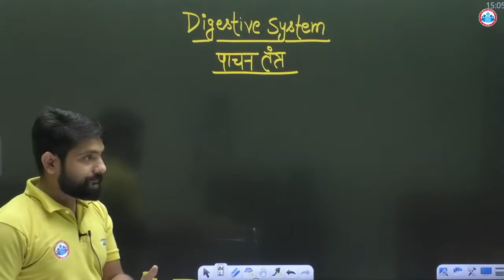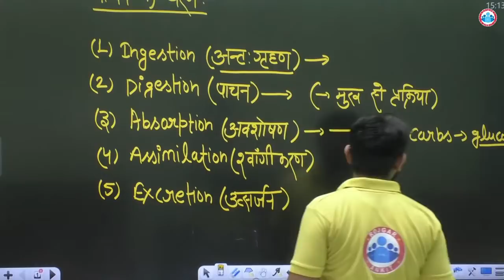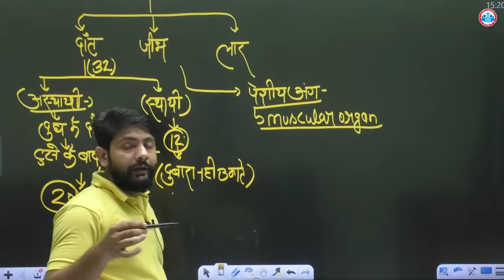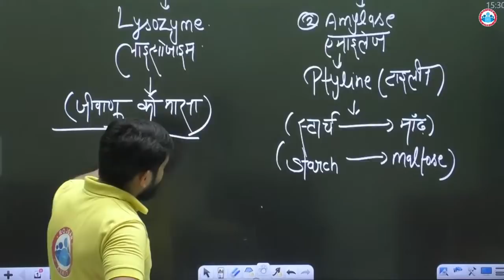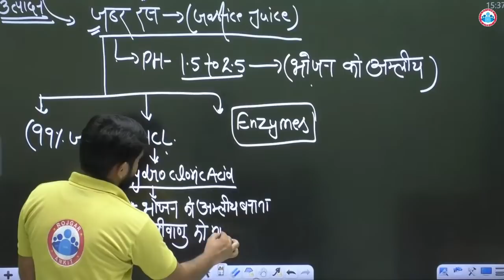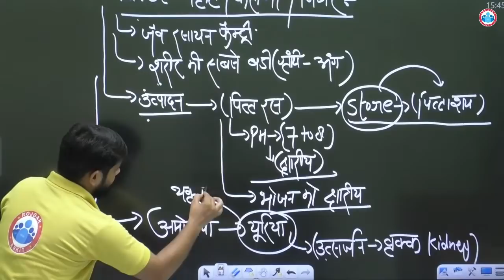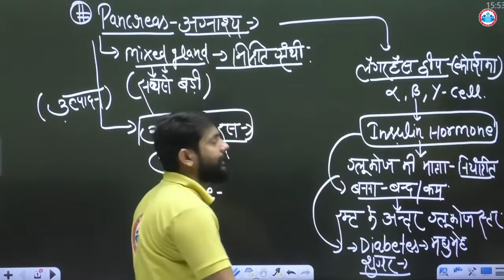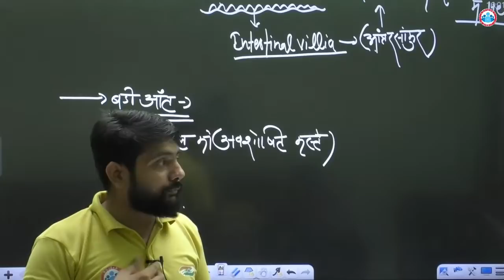EVS for CTET | UP TET | पाचन तंत्र #19 | EVS : Digestive System | EVS Classes | EVS by Ankit Sir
About video
In this session Ankit sir covered Digestive System in Environmental for all teaching exams.
 ➡️ 🖥️  Window pc ke liye :-
 rojgarwithankit.in

Helpline number :-
➤आप हमें व्हाट्सएप भी कर सकते हैं।